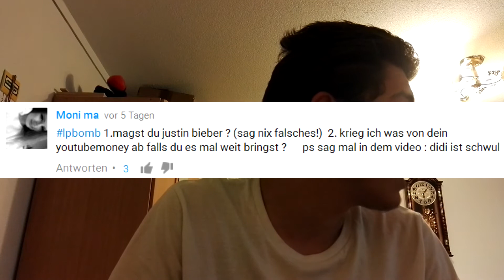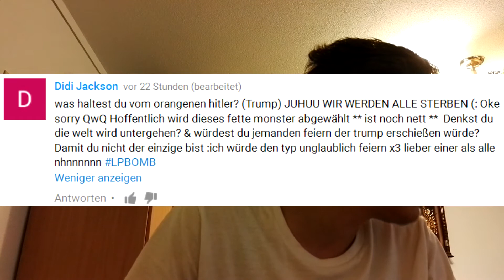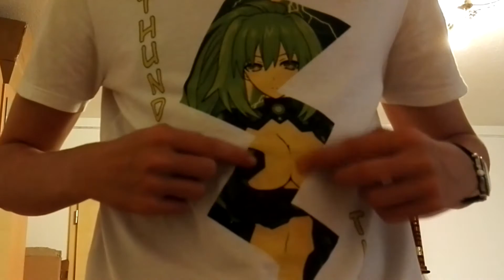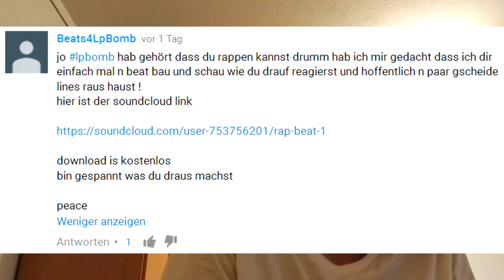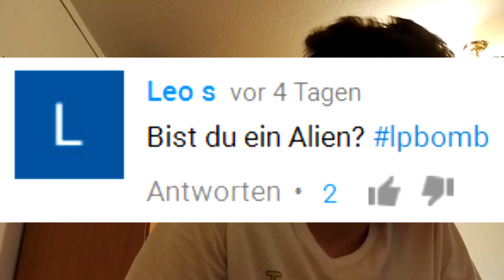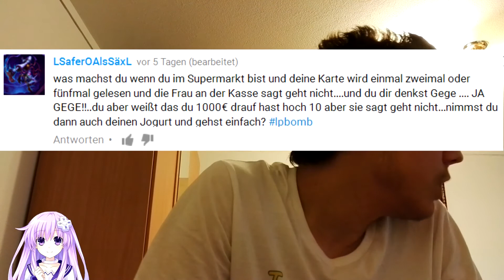Meine Meinung zu Donald Trump - FragDieBomben #15